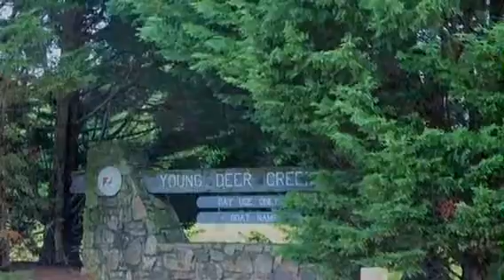Listing at the Lake